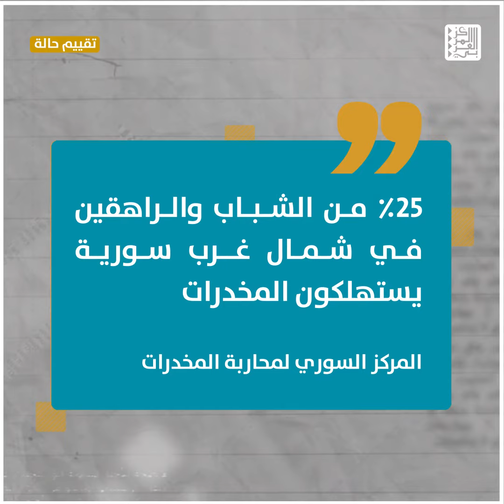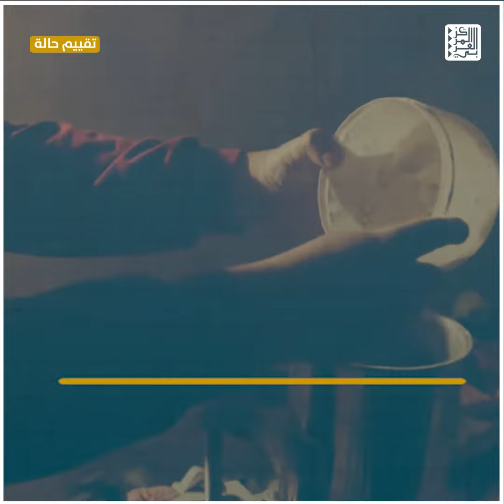تقييم حالة: كيف صارت تجارة "الكبتاغون" مصدر تهديد للأمن الإقليمي؟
"في ظل فوضى الحرب، وتقسيم ‎سورية إلى مناطق نفوذ، مع وجود أربع حكومات أو سلطات أمر واقع، هي النظام ‎السوري، وقوات ‎سوريا الديمقراطية "قسد"، وهيئة تحرير ‎الشام، ومناطق سيطرة الحكومة المؤقتة التي تتبع المعارضة، فإن شبكة المتورطين في إنتاج المخدرات تتوسع وتزداد تعقيدًا. ويُضاف إلى ذلك المناطق التي يجري تنازع السيطرة عليها، وتحتوي كلها على منشآت لإنتاج ‎المخدرات، علمًا أن مناطق سيطرة النظام ‎السوري تُعدّ المصدر الأكبر للاتّجار بها".